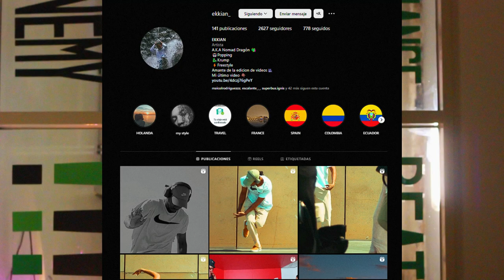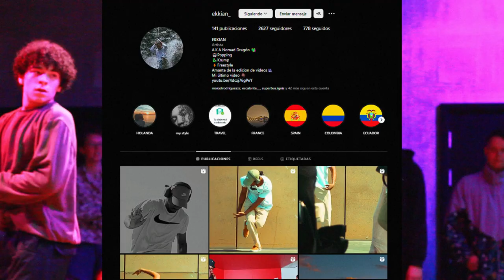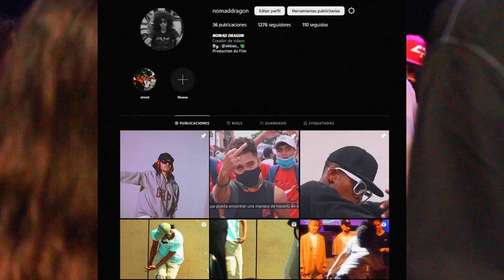🔥DANCE BATTLE MUSIC MIX 🔥[ NO COPYRIGHT Music For training, Cyphers]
💃 Get ready to be blown away by the best dance battles ever! In this electrifying video, we bring you the most epic showdowns in the world of dance. 🕺

🎵 From Hip-Hop grooves to mesmerizing Popping Dance techniques, you'll witness jaw-dropping talent that will leave you in awe. 💥

🎉 But that's not all! This video features a collection of captivating Krump Dance battles that will ignite your passion for street dance culture. 🌟

✨ So, get your dancing shoes on and prepare to be amazed!

for behind-the-scenes action and exclusive content.

using DanceBattleMusic.

💃 Dance Battle Music: Where passion meets creativity on the dance floor! 💥

PLAYLIST ENJOY:
0:00 INTRO
0:16 HIP HOP BATTLE MUSIC
3:15 FREESTYLE BATTLE MUSIC
7:01 KRUMP BATTLE MUSIC
9:05 ALL STYLE BATTLE MUSIC
11:49 KRUMP BATTLE MUSIC
15:15 HIPHOP BATTLE MUSIC
18:38 POPPING BATTLE MUSIC

The music in this video are not free to use. If you'd like to use music in this video, please contact to the author.